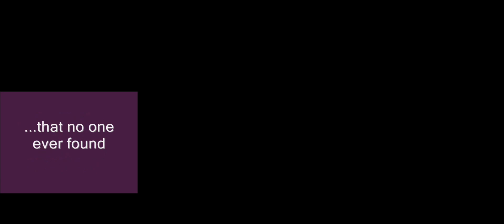8 all csreamers at once add rournd 1